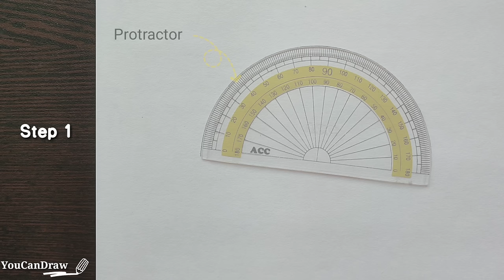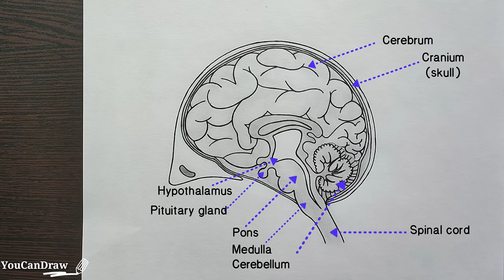How to draw Human Brain Step by step | मानव मस्तिष्क का सरल चित्र | Easy Diagram | YouCanDraw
Learn how to draw easy diagram of Human Brain step by step in easy way. Any student of Class 10 can draw this Human Brain diagram easily with this method using  pencil & protractor. This drawing tutorial will help you to draw well labelled diagram of Human Brain in examination of Class 10th CBSE Board. I've made it much easier to draw. Let's draw ✨